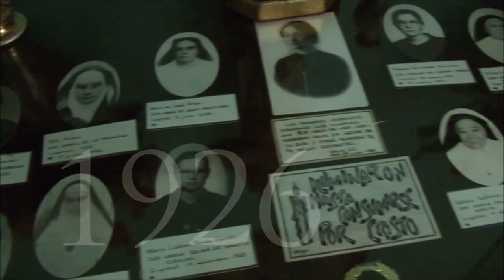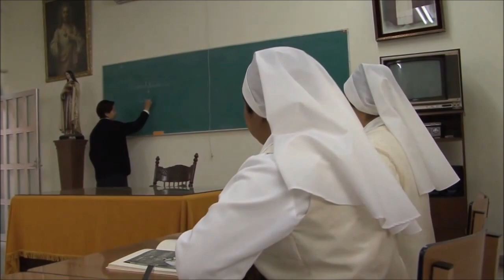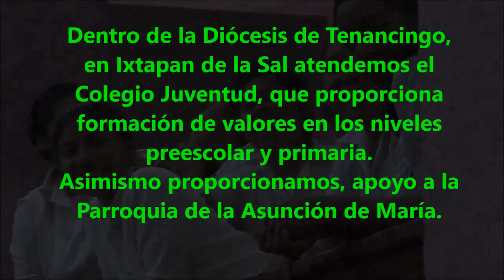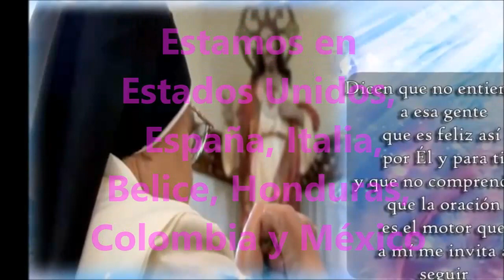Conoce a las Misioneras del Sagrado Corazón de Jesús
La Congregación de las Misioneras del Sagrado Corazón de Jesús y de Santa María de Guadalupe, están presentes en varios países, entre ellos México.
En México, dicha Congregación atiende varios colegios con alta instrucción de valores, uno de ellos se encuentra en la Diócesis de Tenancingo. ¿Te gustaría conocer o ser parte de éste llamado?  Ve éste video.